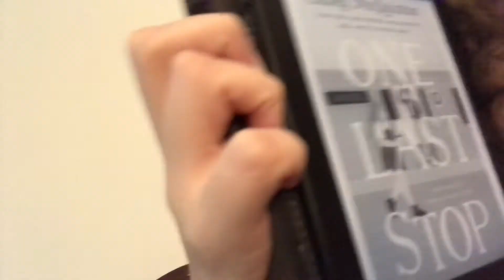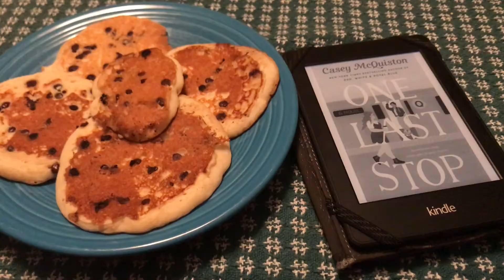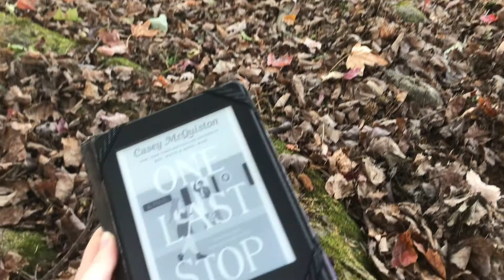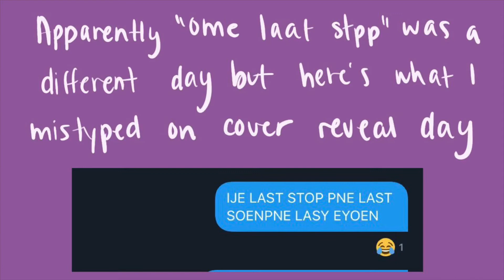One Last Stop Vlog + Review (how many times can one sapphic cry in a video)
Come watch me cry over One Last Stop (my most anticipated release of 2021!) in this spoiler free vlog and review! How many times can I cry and say "these sapphics" and "this makes me so happy?" Apparently a lot.